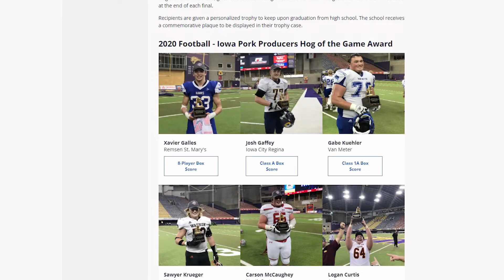Iowa Pork - Supporting Youth, Supporting Communities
Humboldt County pig farmer Kevin Rasmussen talks about why the Iowa Pork Producers Association is a long-time sponsor of high school sports groups.